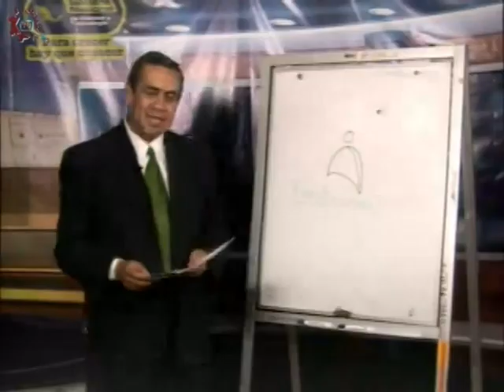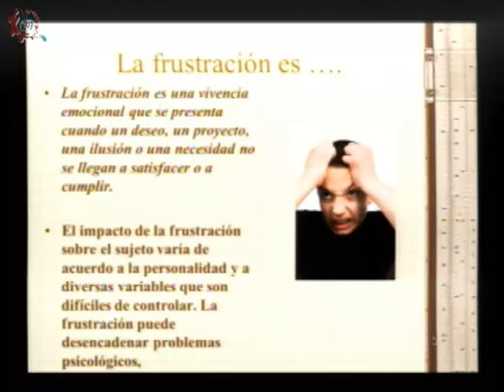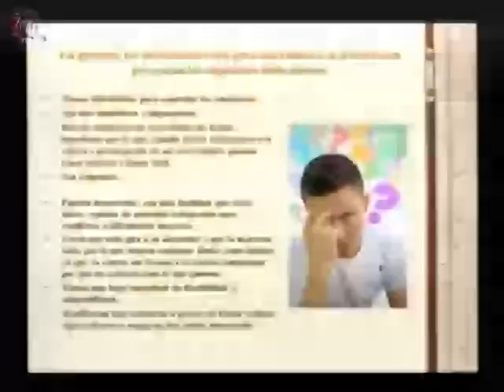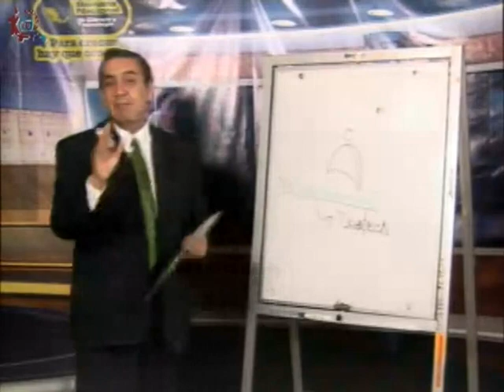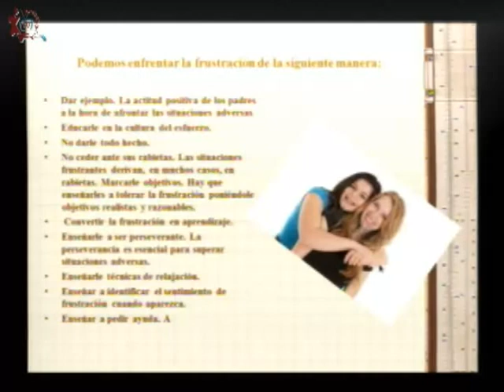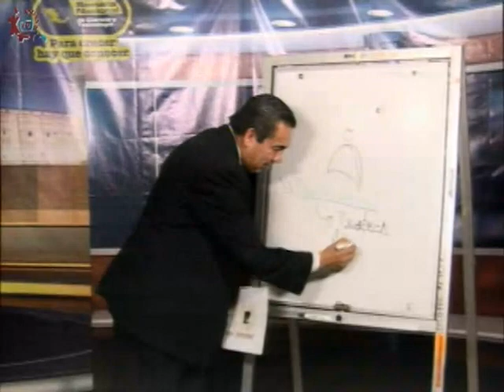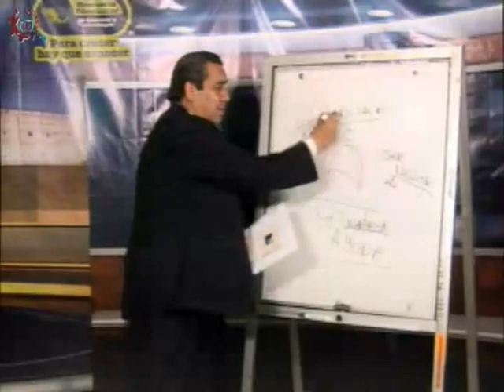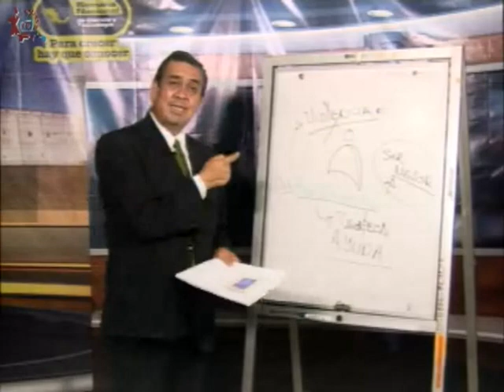20180307-CE1718/Alianza por la paz/La frustración en los adolescentes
Alianza por la paz. La frustración en los adolescentes. Conduce: Carlos Aguirre. Fecha de emisión: 07 de marzoo de 2018. Este y otros programas los puedes ver Producciones con fines educativos para secundarias técnicas en la CDMX, México.